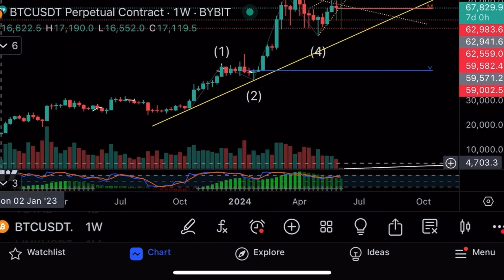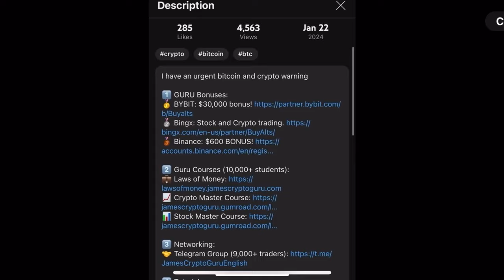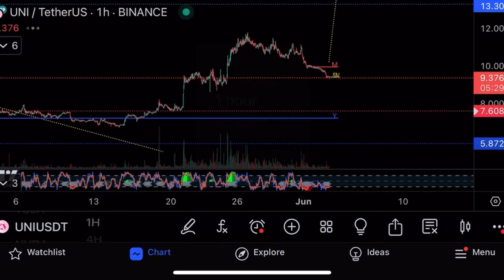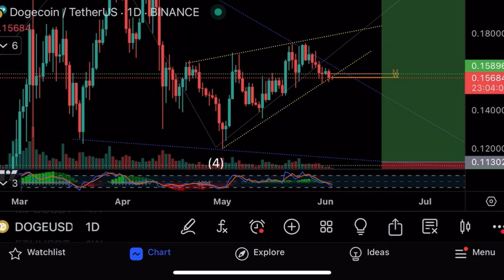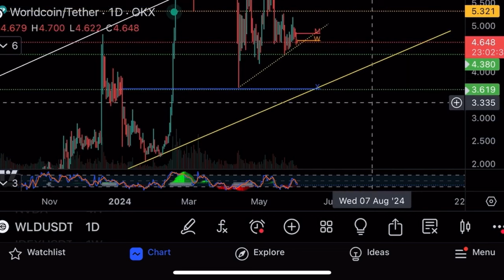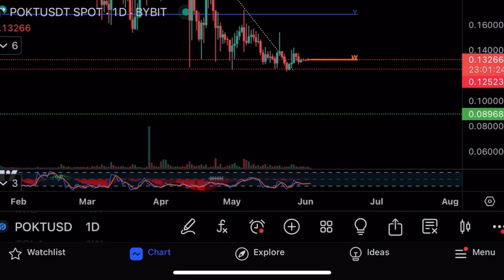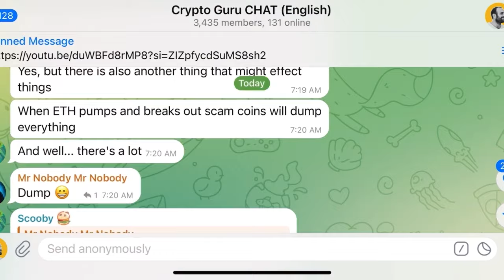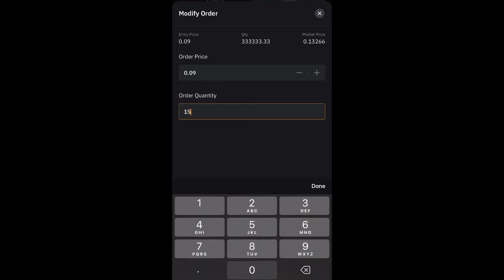Опасная ситуация на крипторынке⚠️Технический анализ биткоина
Опасная ситуация на крипторынке! Объемы предсказывают цену, а объемы низкие. Делаю технический анализ биткоина, эфира, Dogecoin, wld, pokt, и показываю свой торговый аккаунт на бирже Bybit!